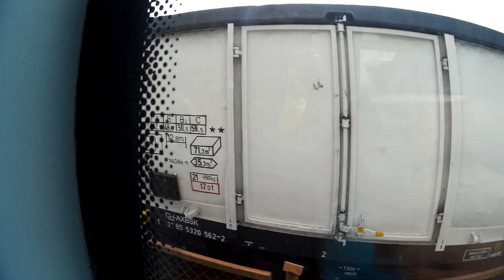Jazda na odcinku Hajnówka-Siemianówka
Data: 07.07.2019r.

Pojazd: SA133-011

 Stacje:
1.Hajnówka 0:00
2.Narewka 16:50
3.Siemianówka 22:09